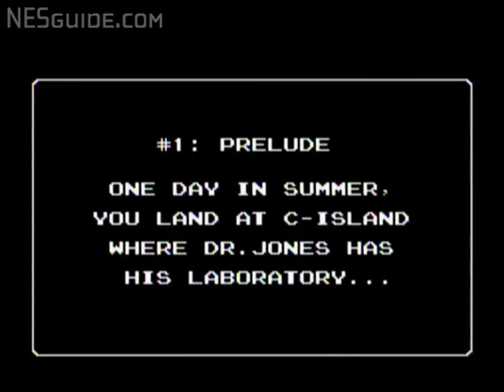StarTropics - NES Gameplay